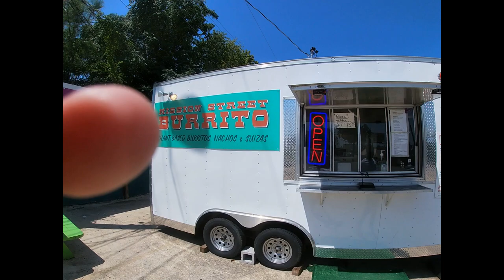Hoop session, Austin eats, Day in the Life with the W EP:2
Little hoop session, Austin eats ep 1 is a burrito food truck, all natural ingredients a little something different for me and Nigel.